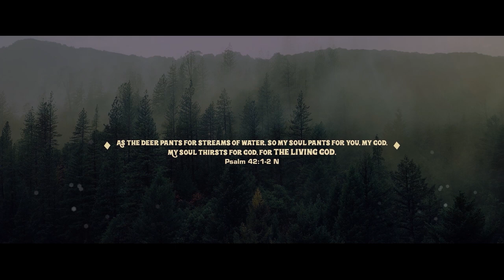Aye mere khuda | Hindi Worship song - 2020 | Rupesh Gote | ft.Pramodini Katarnavare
"Aye mere khuda” is a desire and a hunger to see God that leads us to the place of intimacy with him, where one hug from him becomes all the answer to our prayers.

Vocalist- Rupesh Gote & Pramodini Katarnavare
Lyrics & composition- Rupesh Gote
Vocals Recorded At Lata Mangeshkar Studio
Music production and backing vocal- Dev Ahirrao
Publicity Design- Pradeep Antin
Video by- Pradnya Katarnavare & Sumit Chavan
(Shot on one plus 7T & Samsung S9+)

For Video clip from passion of Christ movie credit goes
to Mr. Mel Gibson and his media team.

Song lyrics:

Tera pyaar chahiye, sirf tu hi chahiye (x2)
Mere jeevan mai mujhe bas
tu hi tu chahiye

Ankhen na kholunga mai
Haathon ko uthaunga mai
Jab tak tu na aayega
Pukarunga mai tujhe (x2)

Aye mere khuda aye mere khuda
Aake mujhe tu apne seene se laga

kahi nahi jaungi mai
Piche tere aaungi mai
Jab tak tu na thamega
Pukarungi mai tujhe (x2)

Tera pyaar chahiye sirf tu chahiye
Tera pyaar chahiye

Bridge :
Tu chahiye (x3)
bas tu hi chahiye...

Location : Ambernath Revival center

Special thanks to my Mom (Kamal Gote) & Wife (Sabita Gote).